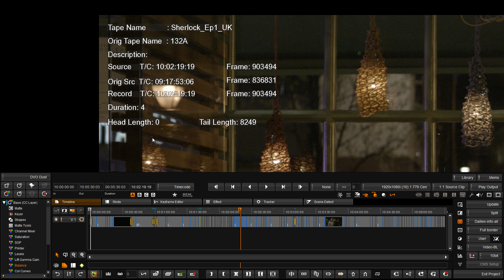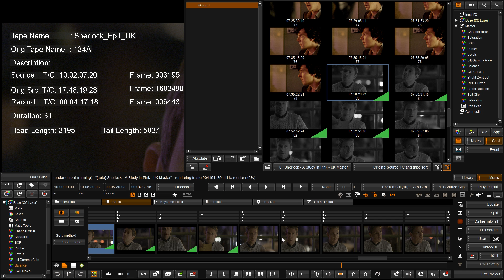2011.2 Source Order Sort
New Feature Videos for
Nucoda 2011.2
Phoenix 2011.2